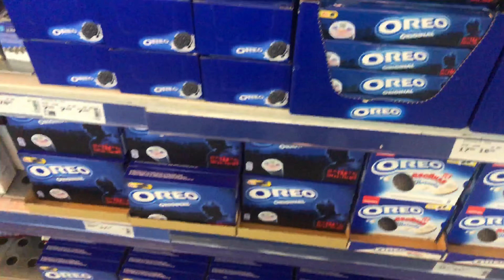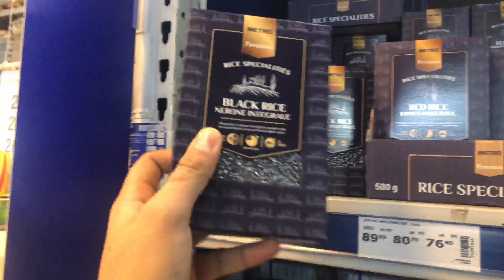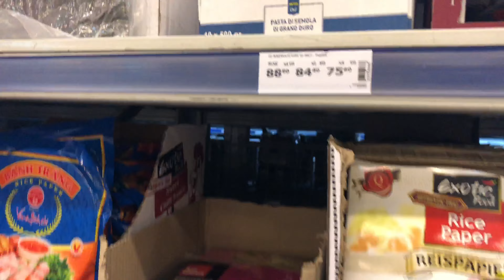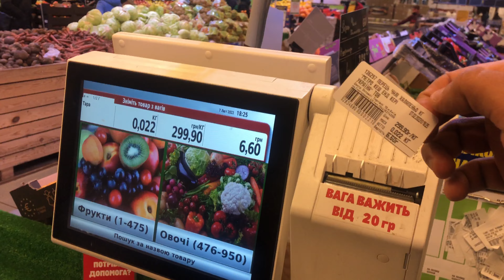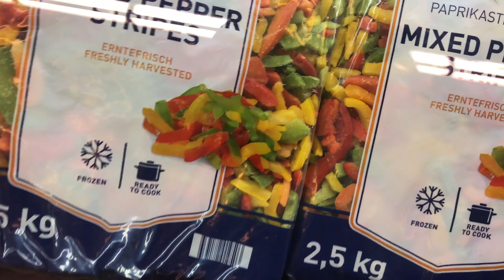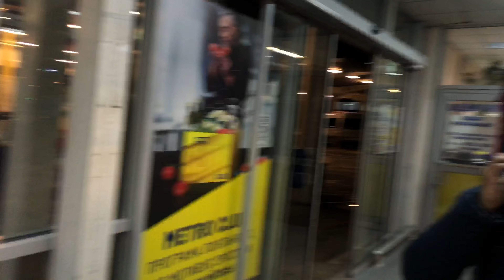Ukraine’s Indian Supermarket || METRO VLOG || Vlog-14 || Doctor SuRu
Hello All !!
Vlog-14 .
Video is about grocery shopping at Ukraine supermarket METRO !
Just have fun with me ! And enjoy !

Thankyou ! ❤️